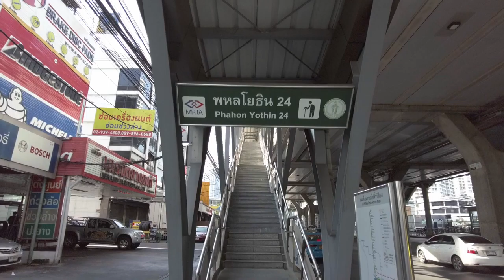Walking on BTS N10 and N11 Station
This episode I will bring you to the N10 [Phahon Yothin 24] and N11[Ratchayothin] BTS Skywalk, which the kater is the connected with the Major Cineplex Movie Theater. So, let's see what it look like.